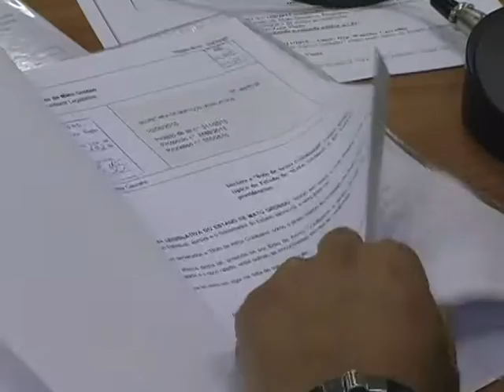AL Informa | Reunião CCJR 02.08.2016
Na reunião foram analisadas dez matérias. Uma delas é o projeto de autoria do deputado Gilmar Fabris, que tem como objetivo facilitar a participação de micro e pequenas empresas em licitações.

Reportagem: Priscila Almeida
Imagens: Eudes Vanderlon
Produção: Adriano Sales